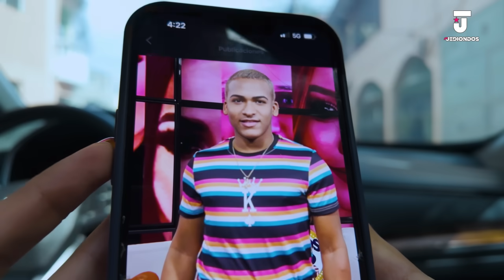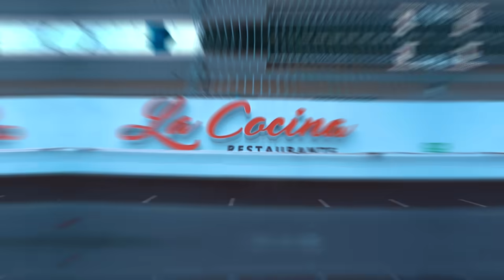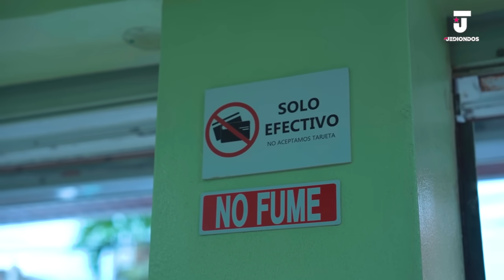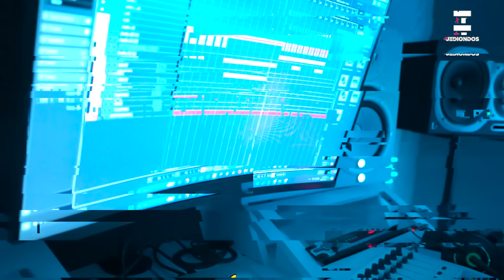UN DÍA CON MESTIZO EN LOS MINA Y NO CREERÁS LO QUE PASÓ (UN DÍA JEDIONDO CAP6)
El podcast mas underground en la historia de la radio. De lunes a viernes de 3 pm a 5 pm por Alofoke Radio FM 99.3 FM 📻 Alofoke.FM 📡